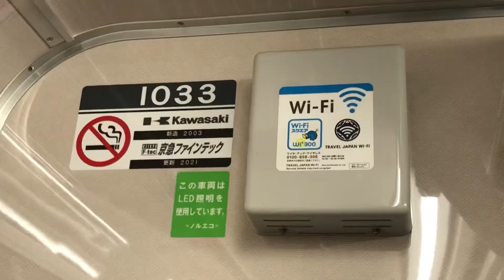【更新で歌わない1033編成】京急1000形1033編成東洋IGBTの着発シーン 窓も開閉可能に！ 羽田空港T1•2ターミナル駅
京急1000形1033編成は7月頃まで、シーメンス歌う電車として走っていました。車体更新や機器更新などが行われて現在の姿となっています。更新内容は　1009編成などと同じです。